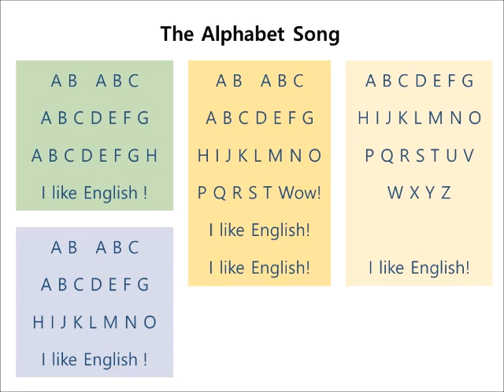1 07 The Alphabet Song Lyric